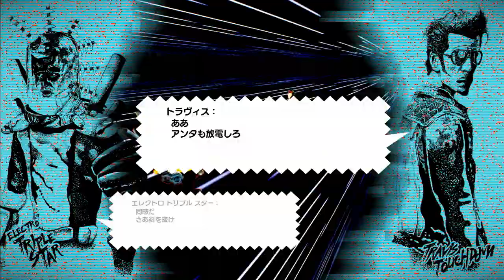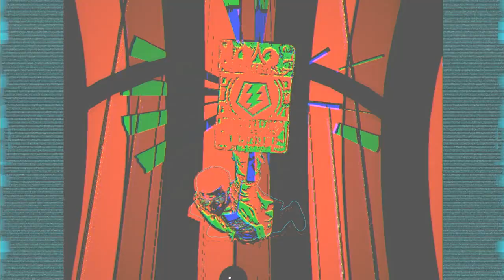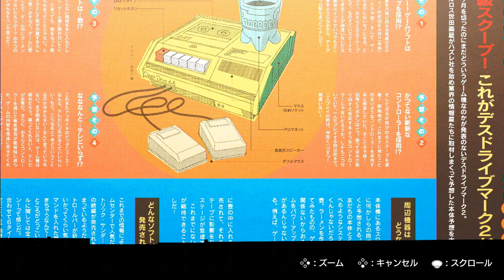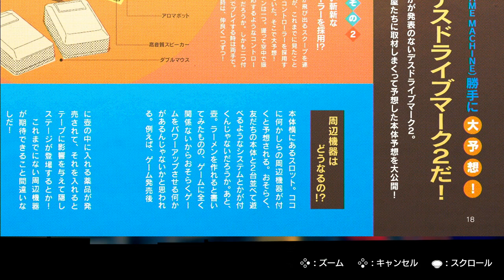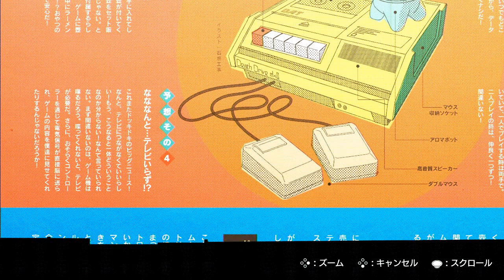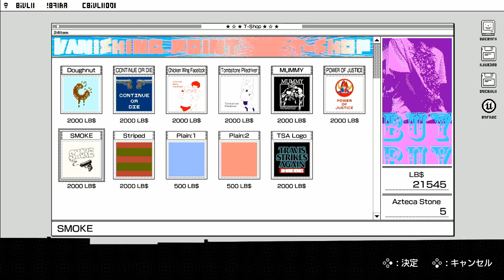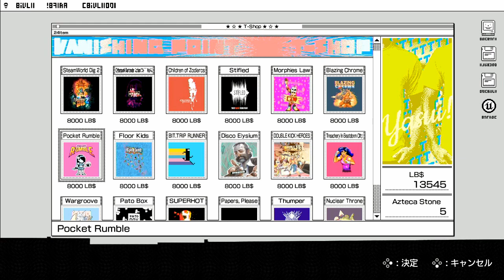【３】ビームカタナをもう一度。【NMH：TRAVIS STRIKES AGAIN】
※初見です。

いざボス戦！ギミックも挟んで栄養バランスもいい！